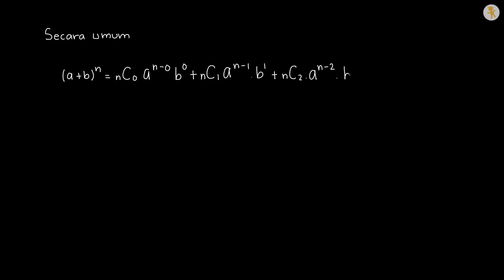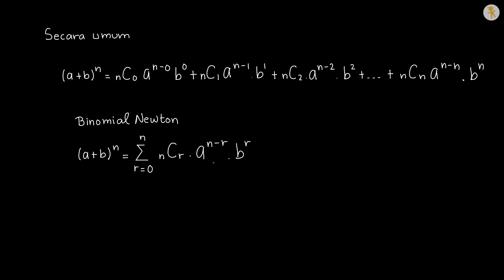Pengertian Binomial Newton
Pengertian Binomial Newton adalah video ke 12/14 dari seri belajar Faktorial, Permutasi, & Kombinasi di Wardaya College.

SUMBER LAGU
Judul: Bomber (Sting)
Artis: Riot